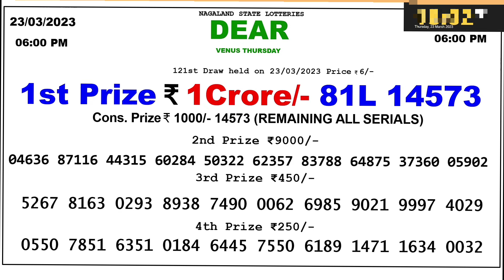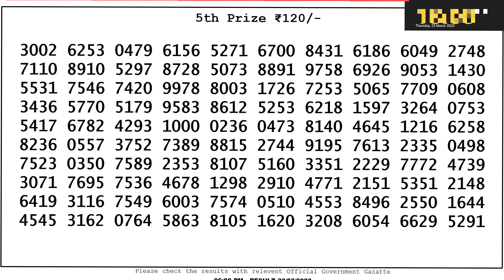Nagaland Lottery SAMBAD DEAR EVENING 6:00 PM RESULT TODAY 23.03.2023 | NAGALAND STATE DEAR